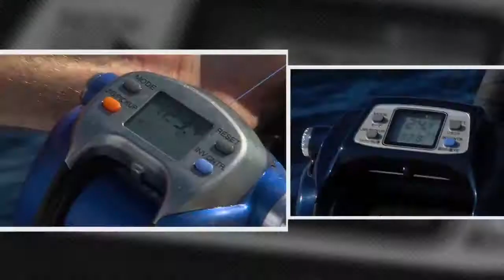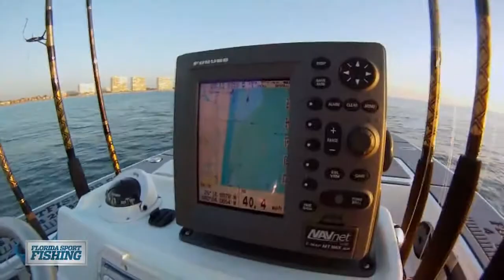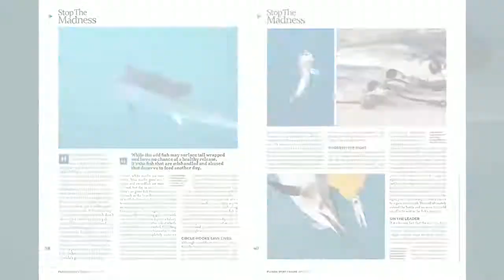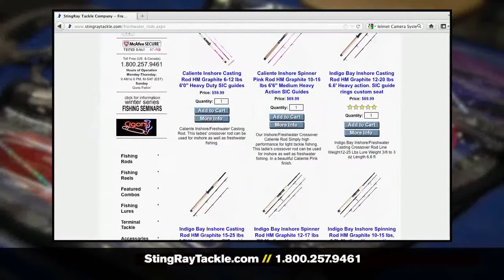FSF TV Paddleboard